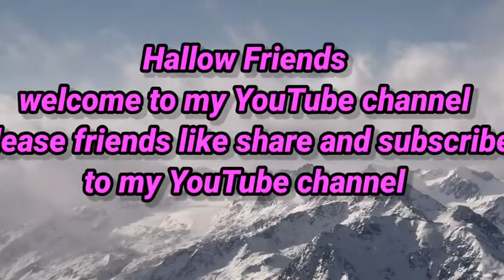How to draw A Beautiful Scenery drawing for beginners/drawing with oilpastel colour/step by step